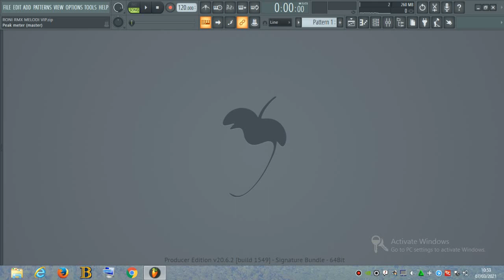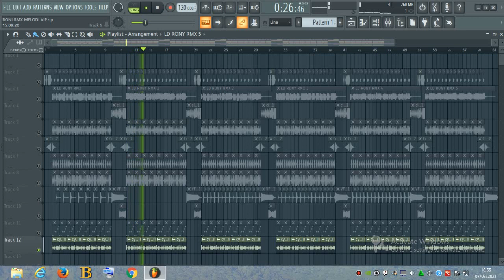DOWNLOAD SAMPLER MELODI.WAV JAIPONG REMIX BAHAN REMIX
PASSWORD ada di dalam video yang akan muncul di kanan atas tanpa di skip
*Jika di skip password tidak akan muncul
*Cukup sekali nonton tanpa di skip Password akan muncul di kanan atas video

Syarat sabar dan semangat

Jika kalian mau Sampler Pack lainnya

DUGEM ENTERTAINMENT

Support Channel Dugem Entertainment

Bagikan